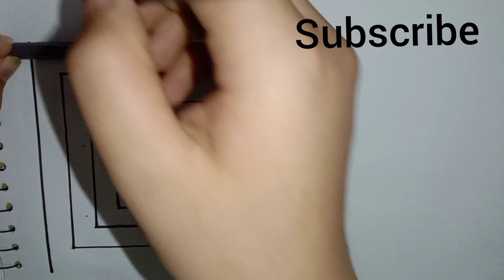How to draw Geometrical Optical illusion|Multi-tasker Marwa|Easy Geometrical Optical illusion